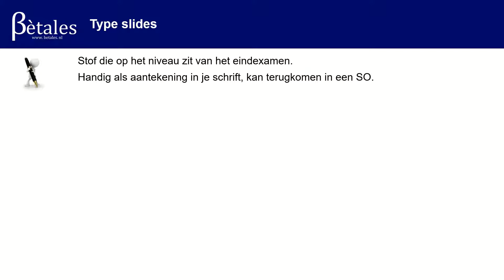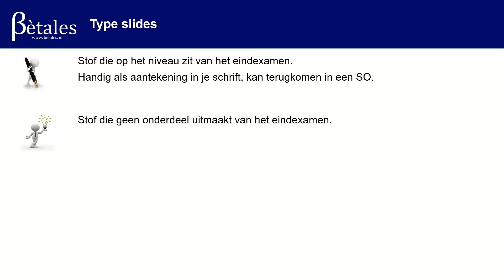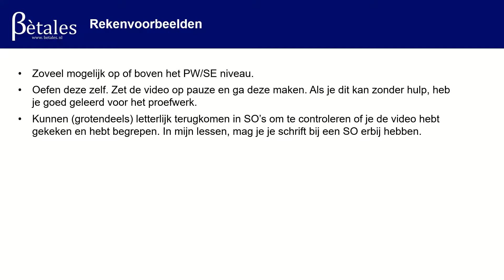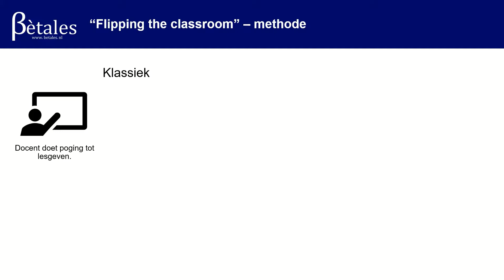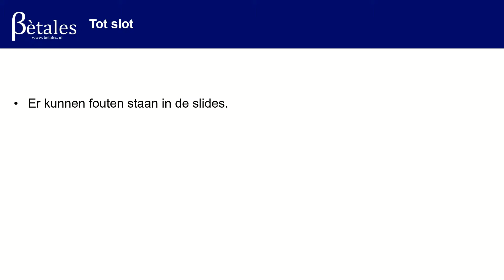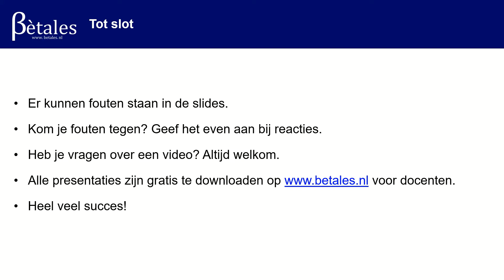Introductie Betales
Uitleg over de opbouw van de video's op dit kanaal. Hoe maak je thuis aantekeningen over deze video's? Wat moet je echt weten en wat is extra informatie? Wat moet je doen bij vragen? En wat is "Flipping the classroom"?

Alle antwoorden hierop vind je in deze video.